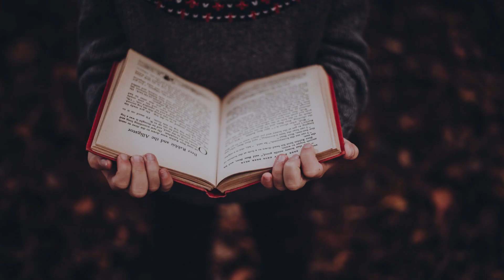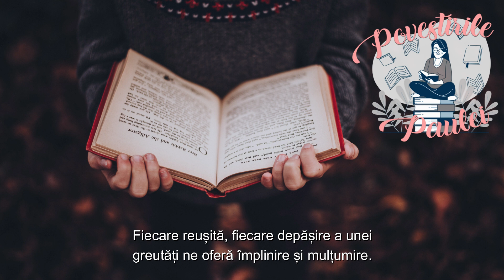Obstacolul din drum | Povesti pentru copii | Povestirile Paulei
Povestirile Paulei: Obstacolul din drum | Povești pentru copii
„Dacă găsești un drum fără obstacole, probabil că acel drum nu duce nicăieri.”
Povestire educativă.

Povesti pentru copii | Povesti audio | Povesti de adormit copii| Povesti in limba romana | Povesti scurte | Povesti audio pentru copii | Povesti clasice | Povesti educative

FOTO: Photo by Annie Spratt on Unsplash